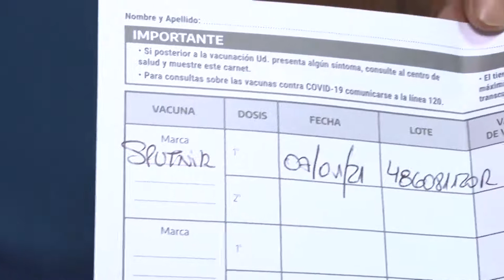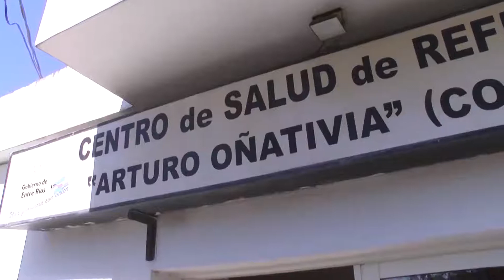Vacunacion: aplican dosis a personal de salud mayor de 60 años